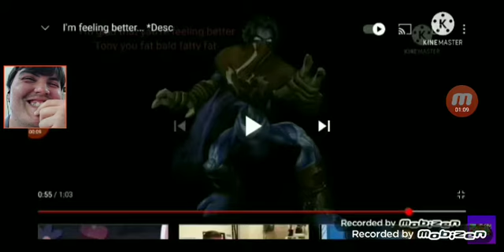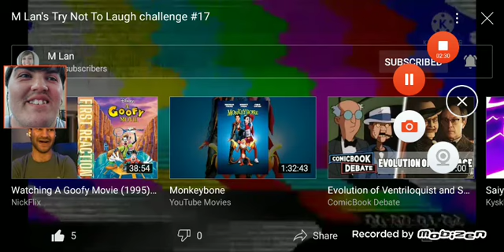M Lan's try not to laugh challenge #17 reaction